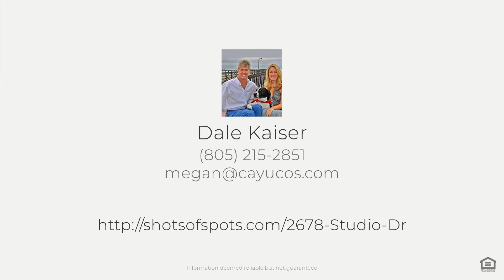2678 Studio Dr, Cayucos, CA